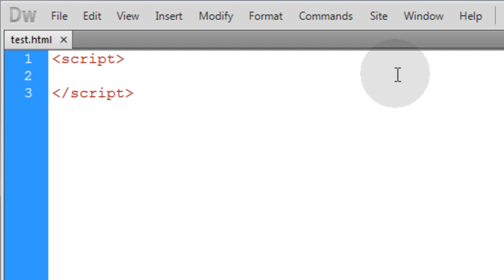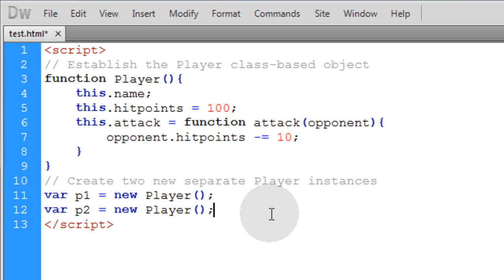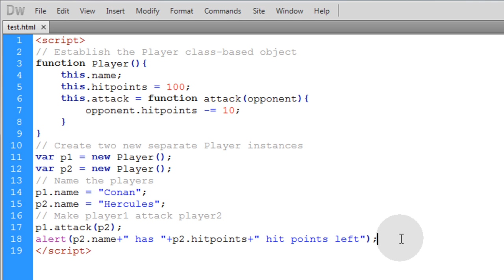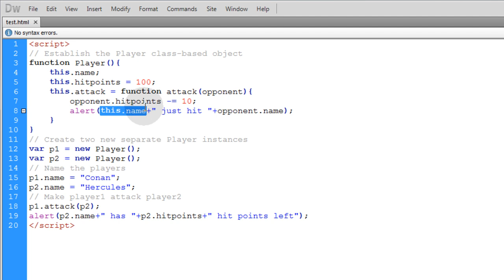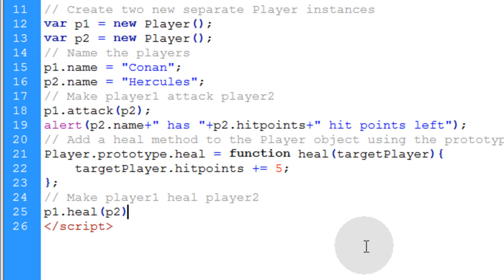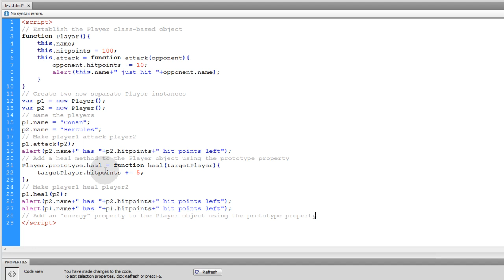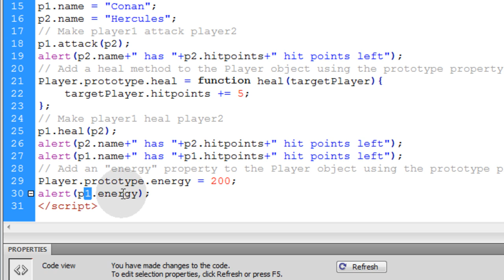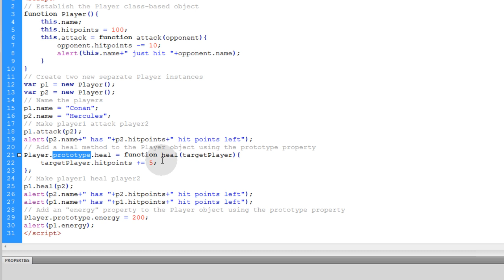JavaScript prototype Tutorial Add Object Method and Property to Class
The JavaScript prototype property allows us to add specialized methods and properties to our custom objects and classes. There may be occasions when you must specialize the functionality of an object in your application, and the prototype property allows us to do that. It also enables Object Inheritance in JavaScript, which we will be demonstrating in the video that follows this one. Before we discuss Object Inheritance let's write some code that demonstrates how the prototype property works at a basic level in JavaScript.